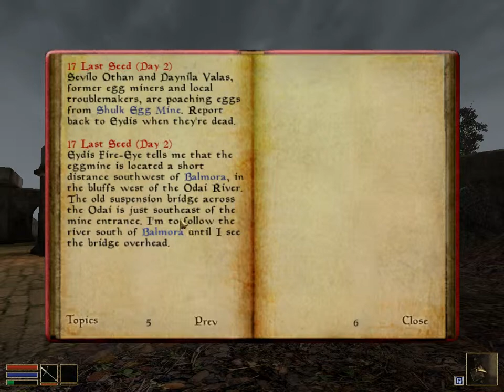TES III: Morrowind - #3 Egg poachers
We have to find egg poachers in the mine and kill them! HD